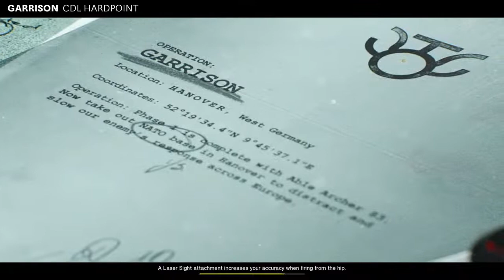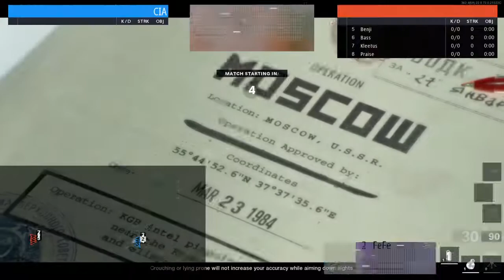2/4/21 scrim 1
Please enjoy my videos & share them so other people can enjoy my content. I really appreciate all the support!